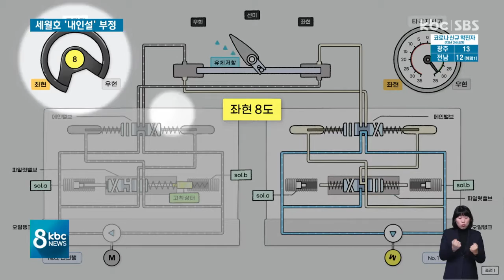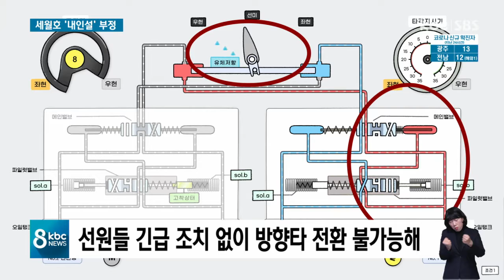세월호 급변침 원인 반박 '추가 조사 필요'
사회적참사 특별조사위원회가 세월호 급변침 원인에 대해 기계적 결함을 주장했던 선체조사위원회의 결론을 반박하는 검증 실험 결과를 내놨습니다.

유가족들은 진실규명을 위해 외력 등 다양한 가능성을 열어 두고 추가 조사해 달라고 요구했습니다.